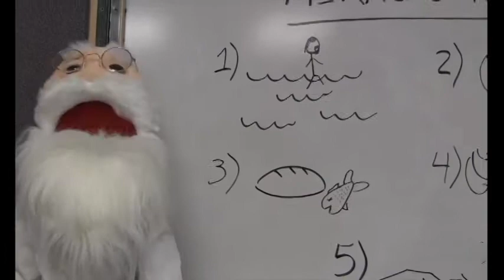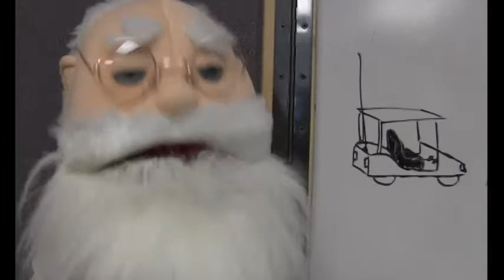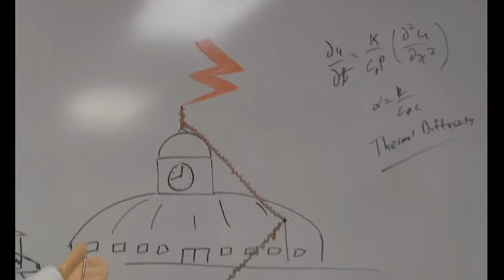HBJ 2012- THE OPENING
Video segment 1 of 3 for HBJ 2012, A superhero christmas. The video didn't upload in a true 16:9 format for some reason, the real version looks much better.